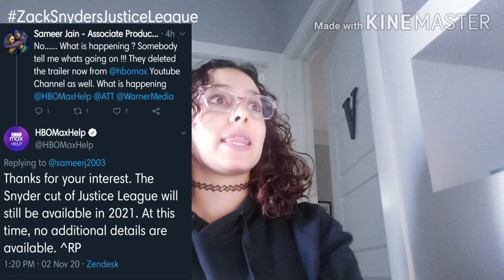DON'T PANIC - ZACK SNYDER'S JUSTICE LEAGUE IS NOT CANCELED!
HBO MAX CLEARS UP CONFUSION OVER DISAPPEARING TEASER TRAILER FOR ZACK SNYDER'S JUSTICE LEAGUE + WARNER MEDIA CEO SHARES IMAGE OF GOTHAM WITH BATFLECK SYMBOL